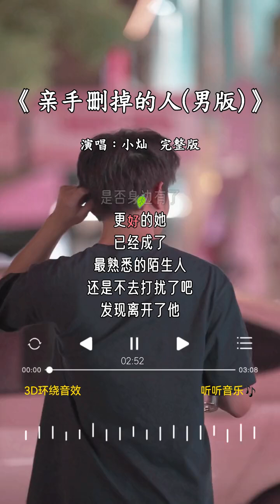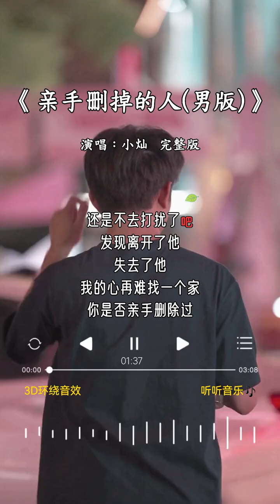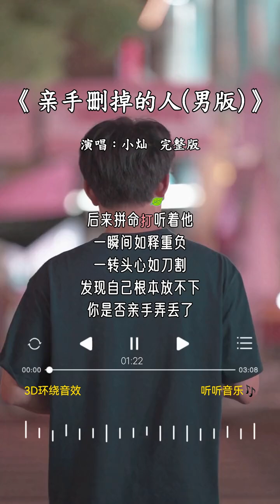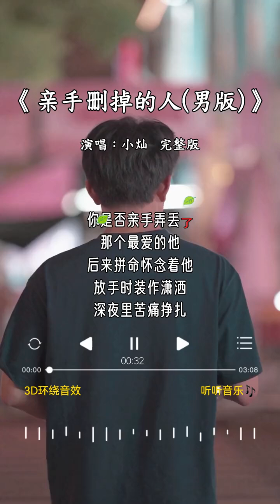小灿 的《亲手删掉的人(男版)》